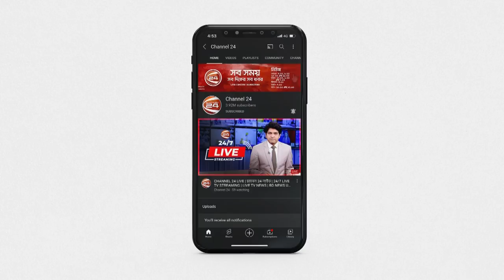যানজটের ভোগান্তি এড়াতে আসছে ড্রোন ট্যাক্সি | Channel 24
যানজটের ভোগান্তি এড়াতে এবার আসছে 'ড্রোন টেক্সি'। কম্বোডিয়ার একদল শিক্ষার্থীর তৈরি ড্রোনটি, এরই মাঝে নজর কেড়েছে, বিভিন্ন মহলের। যাত্রী পরিবহনের পাশাপাশি, আগুন নেভানোর কাজেও ব্যবহার করা যাবে এটি।

»» Office Address:
Bangladesh.